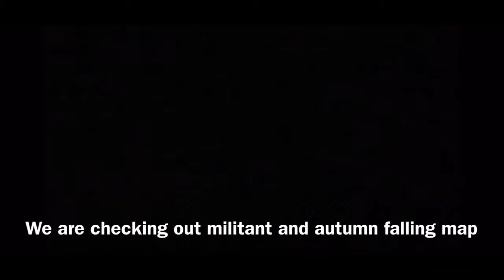Testing Militant Tower || Tower Defense Simulator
Today we are using the new john tower Militant in Tower Defense Simulator!

Tower Defense Simulator is a fun roblox game where you place towers down to defend against zombies and huge boss fights which are pretty cool.

TubeBuddy is this cool app to help you grow your youtube channel!